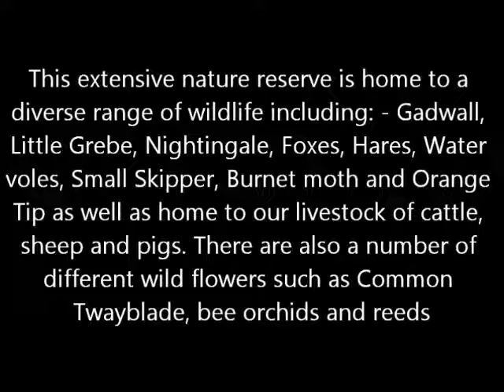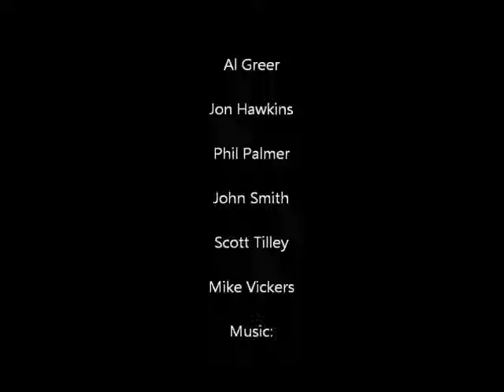Idle Valley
Idle Valley it is one of the largest sites for nature conservation in the East Midlands containing 450 hectare network of lakes, wetland, grassland and scrub.